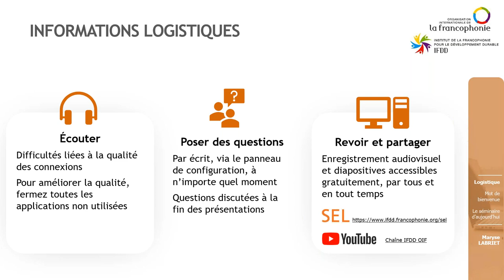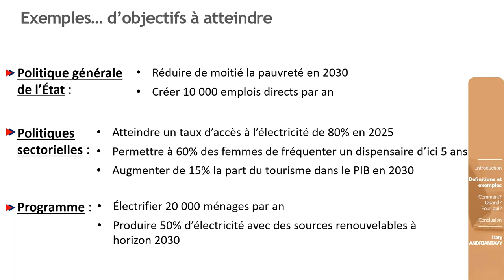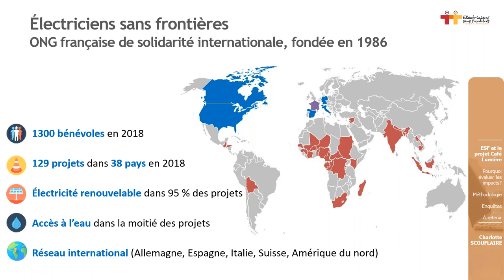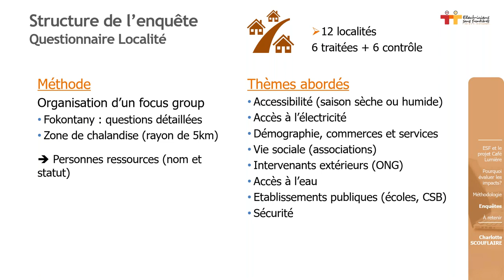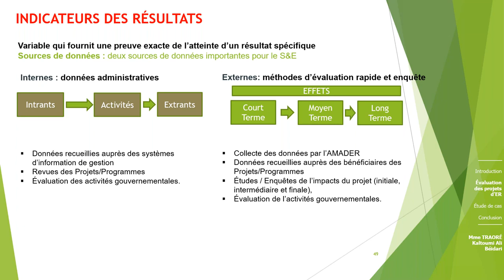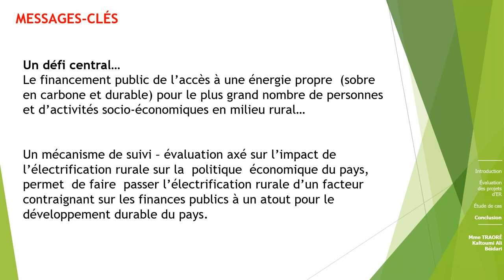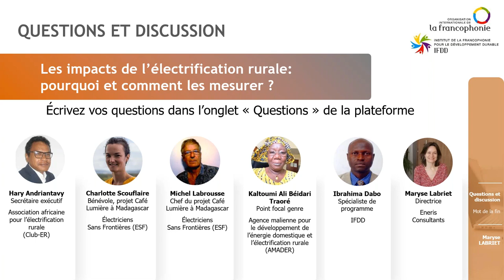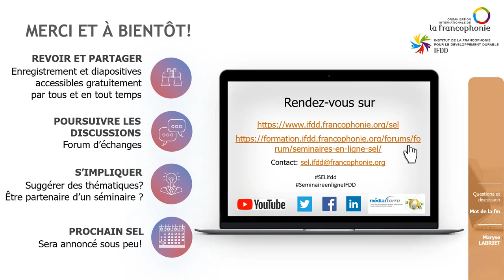Séminaire en ligne SEL IFDD - Impacts de l'électrification rurale : pourquoi et comment les mesurer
Les programmes d’électrification rurale figurent parmi les priorités des États d’Afrique sub-saharienne pour fournir des services électriques aux 600 millions d’africains qui n’y ont pas encore accès. Sans une bonne évaluation des impacts et des effets sociaux et productifs de ces programmes, les développeurs, les planificateurs et les financeurs manquent de visibilité sur les solutions et l’allocation des ressources les plus appropriées. Par ailleurs, maximiser les effets devrait permettre d’accroître la capacité ou la volonté de payer des bénéficiaires. Quelle est la différence entre les impacts et les effets attendus de l’électrification rurale ? Comment les mesurer ? Quels sont les outils disponibles pour le suivi et l’analyse des indicateurs ? Quelles sont les difficultés rencontrées ? Ce sont quelques-unes des questions abordées dans ce séminaire.

Ce séminaire en ligne (SEL-IFDD) est organisé par l'Institut de la Francophonie pour le développement durable (IFDD) avec l'appui technique d'Eneris Consultants.